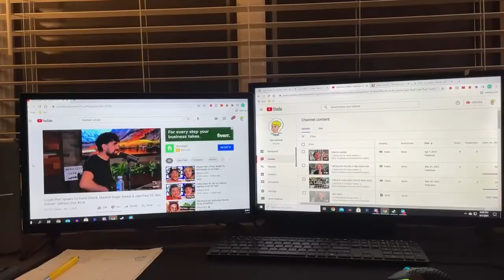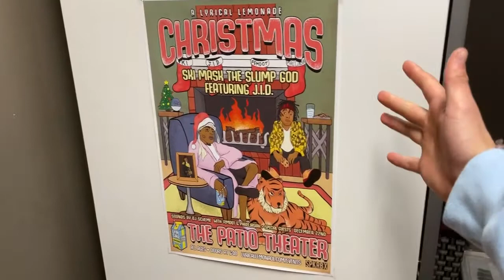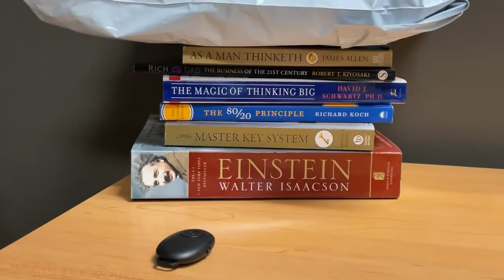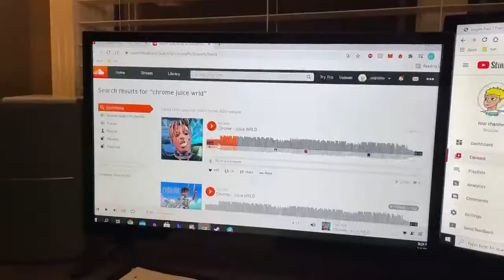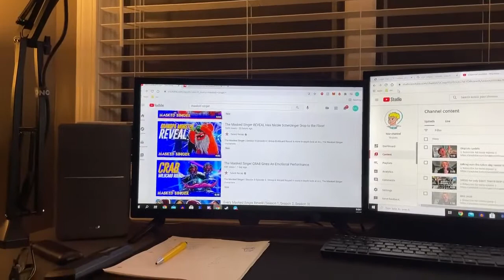SKIPLUTO ROOM TOUR